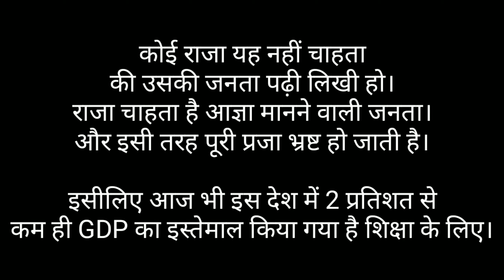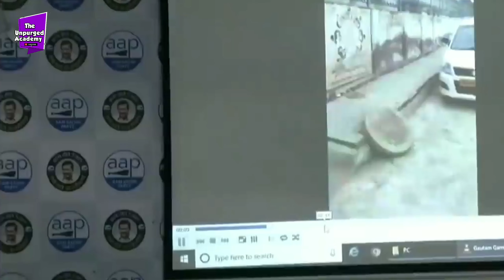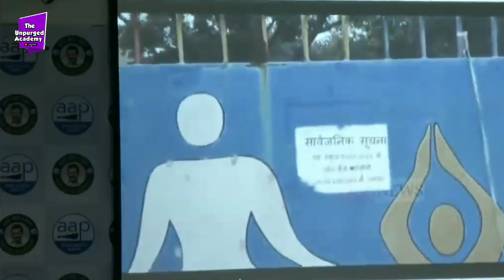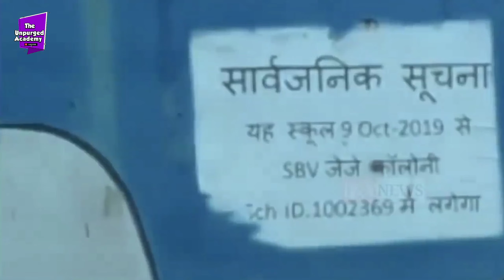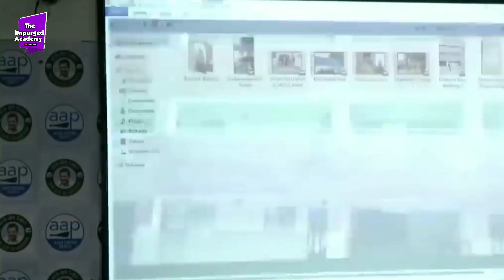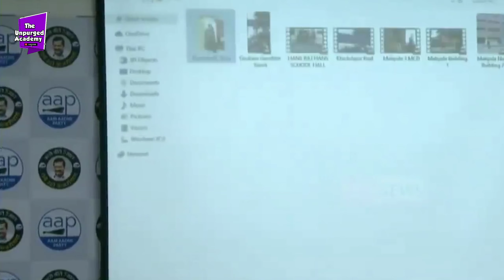Kejriwal's Shows Proof Against BJP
Arivind Kejriwal shows proof against BJP Delhi head gautam gambhir and manoj tiwari.
मनीष सिसोदिया और अरविंद केजरीवाल ने बीजेपी के खिलाफ दिया सबूत। केजरीवाल ने वीडियो दिखाकर प्रूफ किया की सरकारी स्कूल की हालत क्या है। क्या है सच्चाई?
आइए इस वीडियो में देखें।
वीडियो को पूरा देखें जिससे आपको पूरी सच्चाई पता चलेगी।

TO APPRECIATE US
हमारी सहायता करने और सहयोग देने के लिए

• Please do Like our Video.

• किसी प्रश्न या अनुरोध के लिए कॉमेंट सेक्शन में लिखें, हम जल्द से जल्द जवाब देंगे।

• नोटिफिकेशन बेल को दबाना ना भूलें, जिससे आपको नए और अचंभित करने वाले सवालों के जवाब मिले।